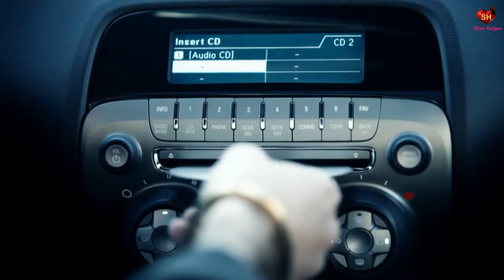Zagros Hewrami ( Ghasem Khan ) Xoshtrin Gorani Kurdi Hewramyan Rock Stayle Kurdish Muzik HD ❤٠♫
Hewramyan Kurdish Stayle Muzik World Stayle Muzik